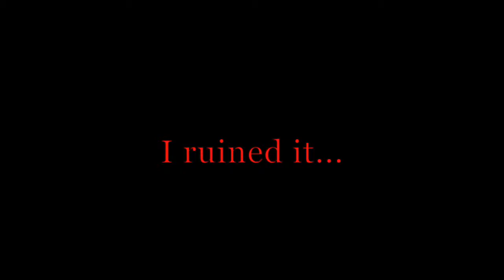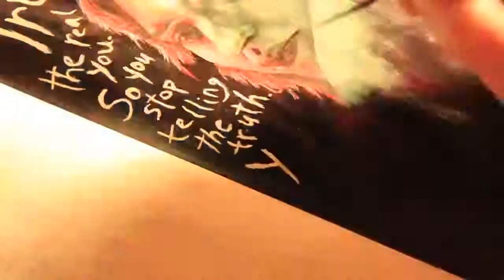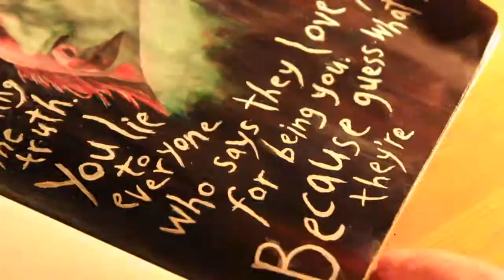Painting Lily Colson from Assassination Nation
I really love this movie and wanted to paint this scene :) I hope you like it! Thank you for joining me and I hope your day will be extraordinary. See yah soon!
I used acrylics, just by the way :-)